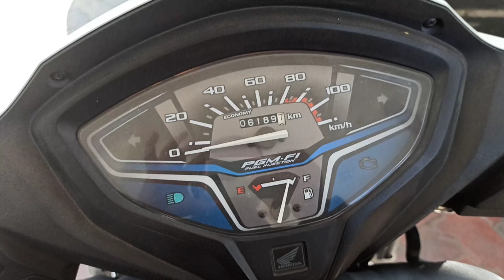last camping vlog of 2022 in chakrata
Sir/mam this place is near Lokhandi calles minawa you can as this place location from locals in Lokhandi too but I hope this vlog will make you easy to reach minawa.

You have to take permission from DFO office kalsi. for camping

advantage -

water woods is easily available on camp site

location is beautiful near road which have totally amazing vibes

there is shop in asmar near this location shopkeeper name is Rvindra where you can buy most of the forgotten essentials.

this place is perfect for weekend camping with family n frnds

There is small fall coming through the streams.

I don't think disadvantages is there except you to take permission from DFO that is for your security purposes.